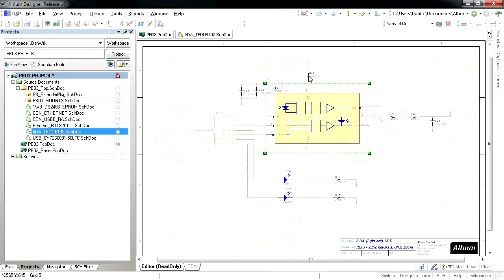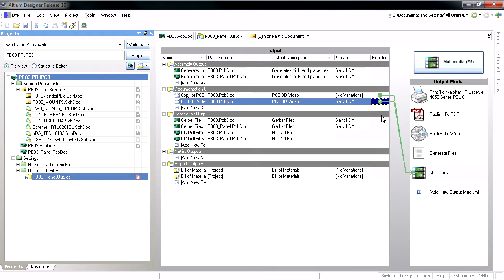Release 10 Preview: Variants shown in the PCB editor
Up until now you've had the ability to see and edit variants in the Altium Designer schematic editor. With Release 10, variant information is visible within the PCB editor as well. In addition, variants can be used to drive PCB fabrication outputs, making it possible to alter masks and silk screen based on the variant selected.